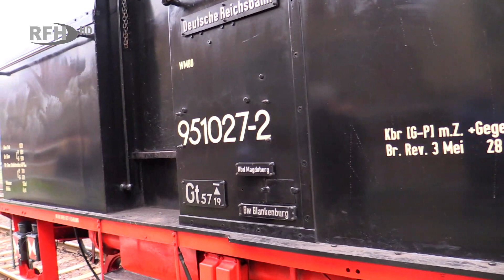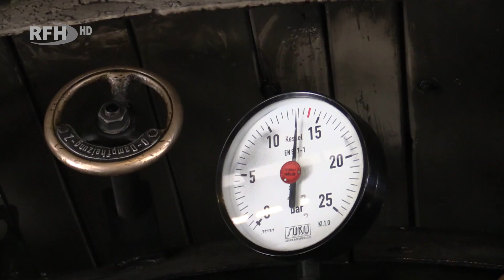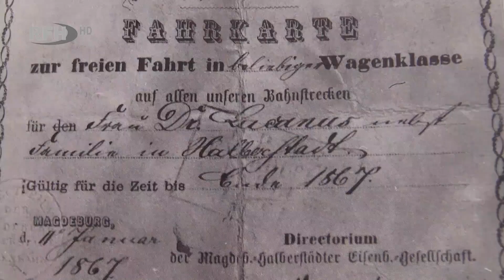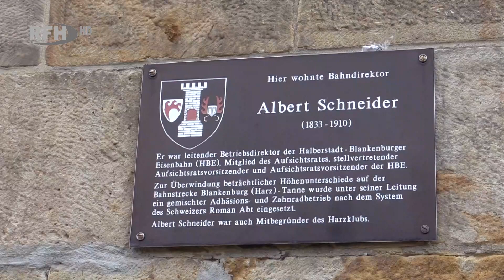Zwei Jubiläen in diesem Jahr - 100 jährige Lok fährt auf einer vor 150 Jahren eröffneten Strecke RFH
►Thema:
Zwei Jubiläen in diesem Jahr - 100 jährige Lok fährt auf einer vor 150 Jahren eröffneten Strecke